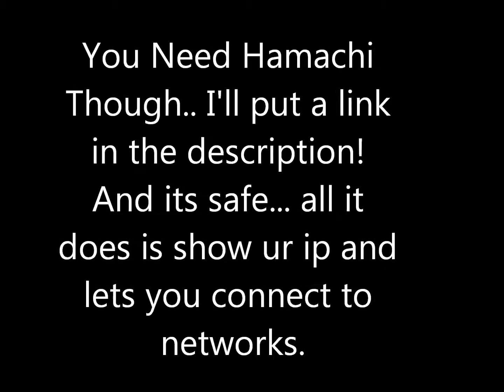Minecraft 1.2.5 Bukkit Server (Join Now).wmv